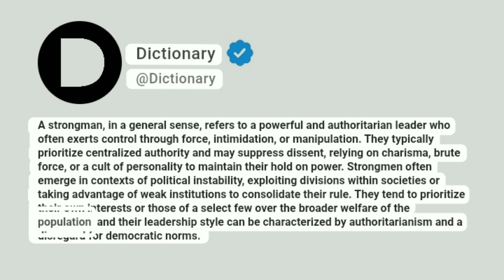Strongman Meaning In English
A strongman, in a general sense, refers to a powerful and authoritarian leader who often exerts control through force, intimidation, or manipulation. They typically prioritize centralized authority and may suppress dissent, relying on charisma, brute force, or a cult of personality to maintain their hold on power. Strongmen often emerge in contexts of political instability, exploiting divisions within societies or taking advantage of weak institutions to consolidate their rule. They tend to prioritize their own interests or those of a select few over the broader welfare of the population, and their leadership style can be characterized by authoritarianism and a disregard for democratic norms.